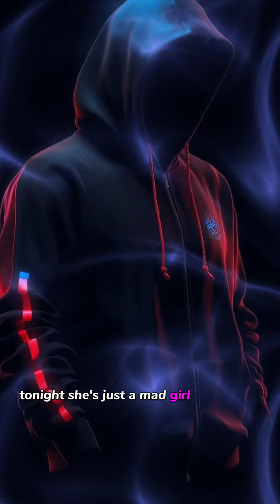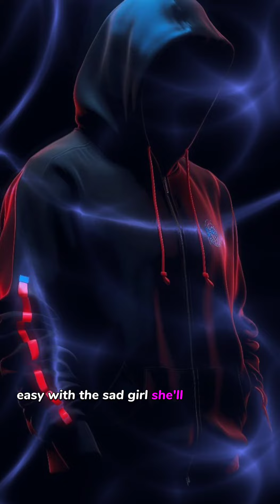LAADS - Bad GirlMusic provided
Song: LAADS - Bad Girl
Watch: AT/youtube